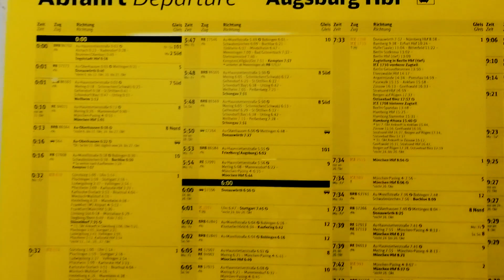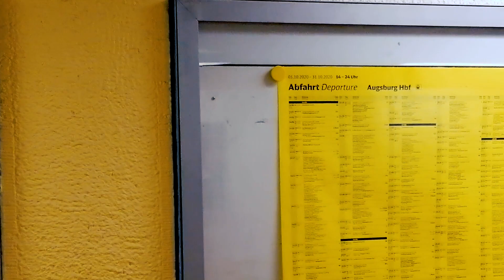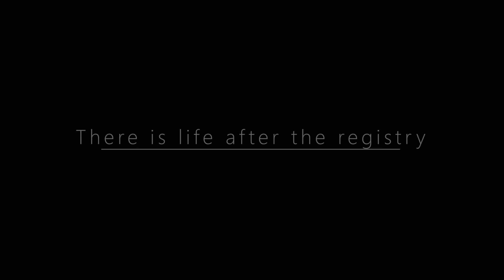Life After The Registry: Chasing The Alpine High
Hello again my friends!  Here is another chapter in our Life After The Registry series with footage from my trip to the Bavarian Alps.  Sit back and relax while we take a train ride south from Stuttgart and enjoy the beautiful scenery!